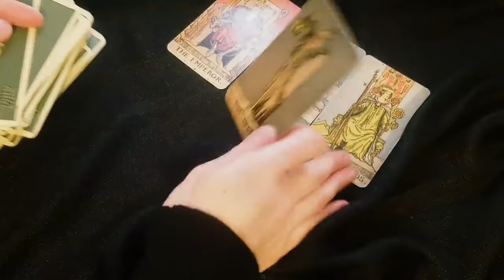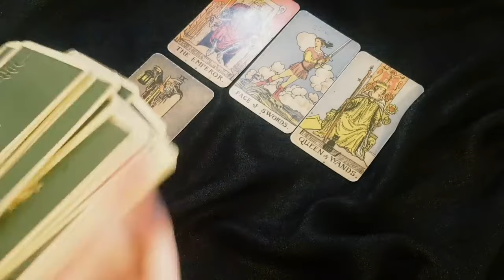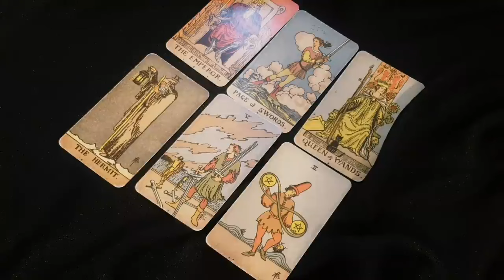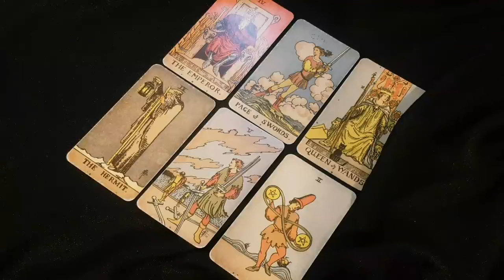ARIES 💞 SOMEONE WANTS TO REACH OUT BUT IS VERY NERVOUS & SHY TO DO TEXT YOU... FEBRUARY 2024 TAROT